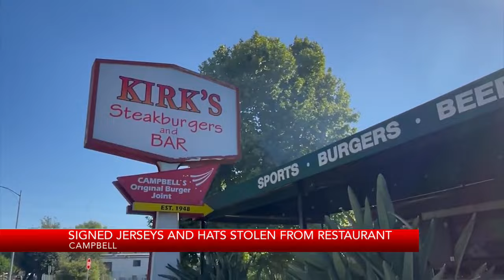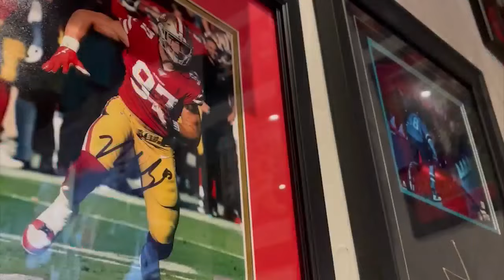Signed jerseys stolen off walls of Campbell restaurant